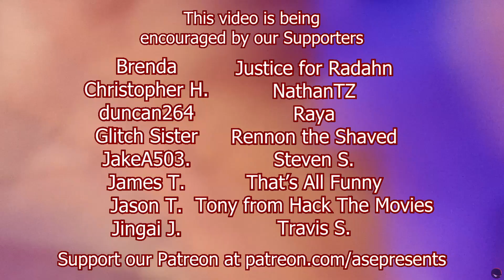Mint Salad Saw Scooby-Doo! Mask of the Blue Falcon (RECAP & REVIEW)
This movie is soooo full of references. Luckily I have seen a lot of the movies they are referencing, but without that context this movie is straight up confusing!

CREDITS:
Directed by: Mint Salad
Edited by: Mint Salad
Produced by: ASEPresents

backed.by/itsmintsalad